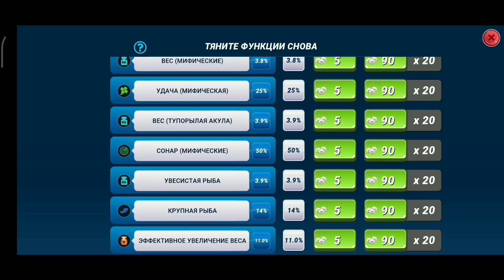Спринт Поединков Озеро Никарагуа / Старт события /Fishing Clash: Реальная рыбалка